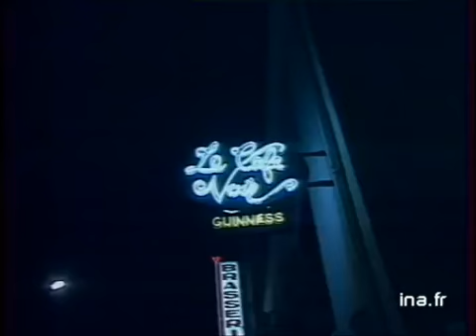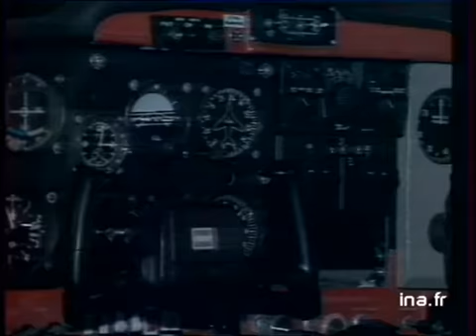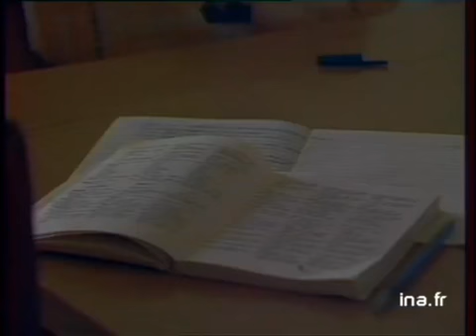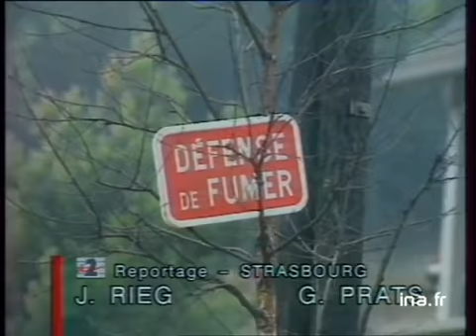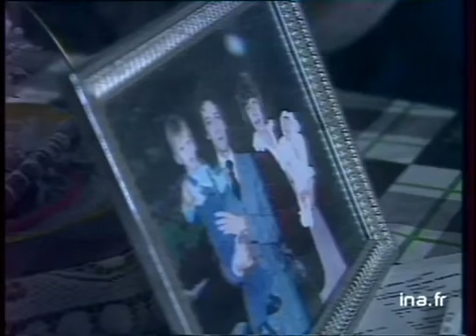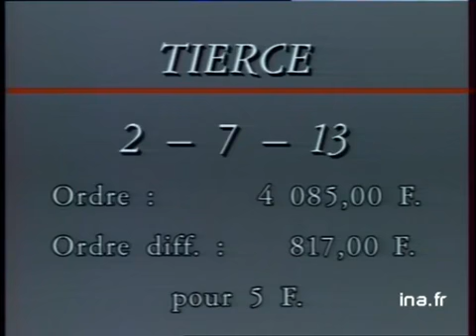JA2 20H : EMISSION DU 30 JUILLET 1989